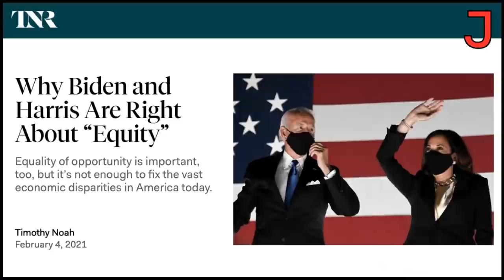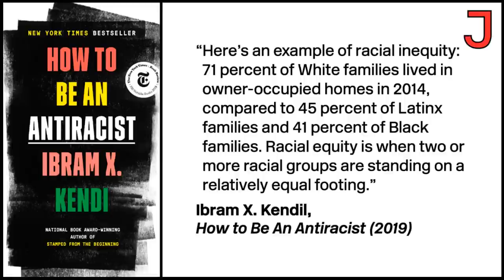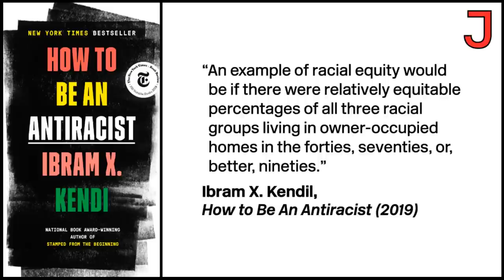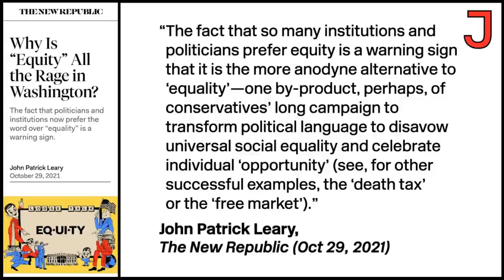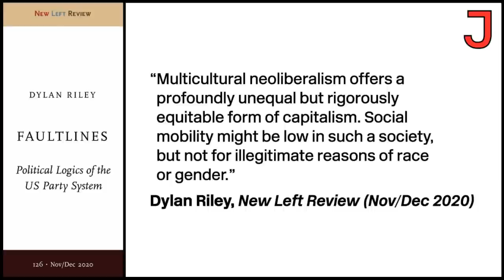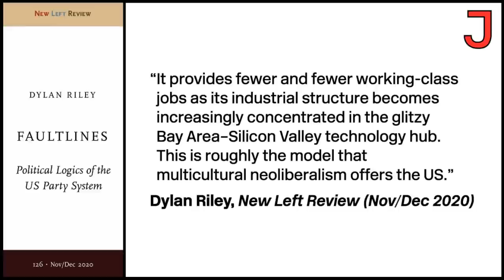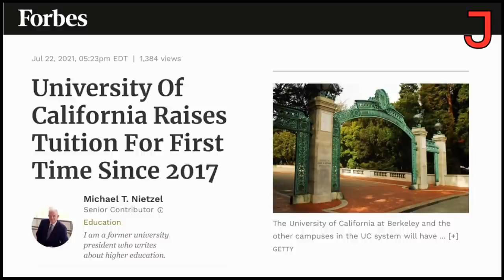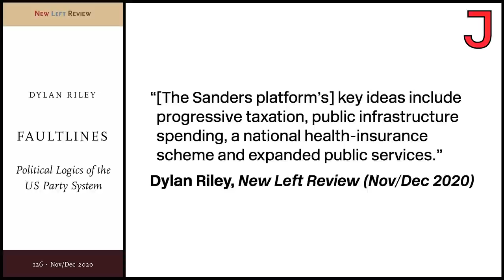The Trouble With Equity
Jen Pan examines why some progressives have been advocating for the use of the term “equity” over “equality,” and how this turn signals an embrace of multicultural neoliberalism.